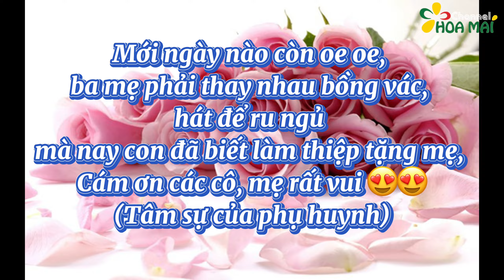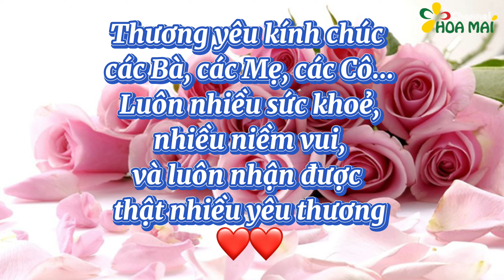Hoạt động của bé mừng ngày 8/3 | Mầm non Hoa Mai Gò Vấp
Kênh "truyền hình" các chương trình hoạt động của trường Mầm non Hoa Mai Gò Vấp
Địa chỉ: 435/3 Thống Nhất, F.11, Q.Gò Vấp, TP.HCM